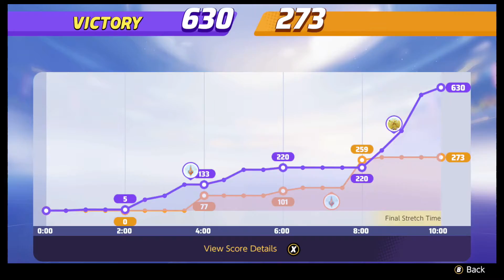Pokemon Unite My Ranked Journey/Close games Talonflame#28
A game to score more points then your opponents